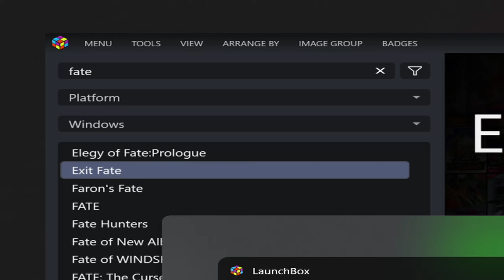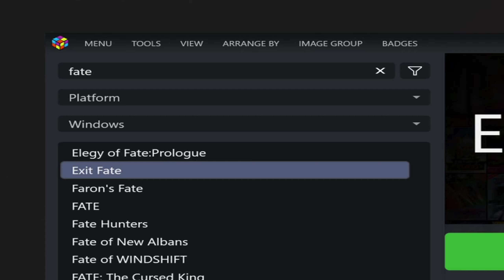Let's Try Exit Fate (Indie Suikoden 1/2-Style JRPG!!) - Ep. 10 - Say Hello 2 Outsider & Mike!! @_@7!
hey guys!! So! In this episode we continue our grind to try and recruit these 2 magnificent fighters, and will we reach that goal here??? Gotta watch and see!! & I hope u guys enjoy too! :)